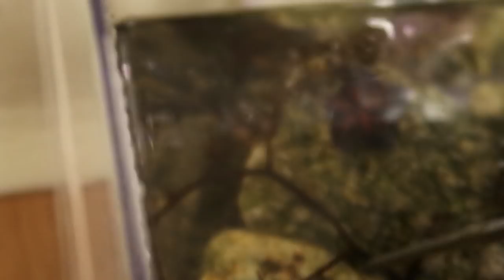꽃게 한테 지네를, 불가사리 한테 쥐며느리를 줘 보았다! Crab vs centipede [헌터퐝]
전부다 너무 잘 크고 있습니다! ㅎㅎ 재미있게 보세요! 오늘 하루도
퐝이팅!